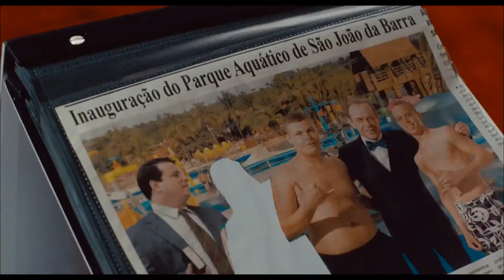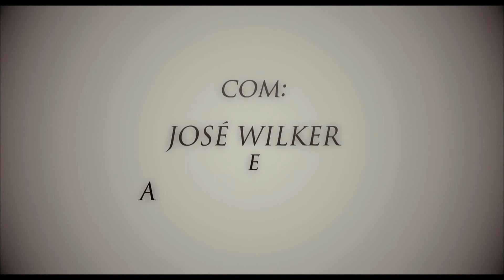Giovanni Improtta - Trailer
Sinopse: Giovanni Improtta (José Wilker) é um contraventor que sonha com a ascensão social. Ao saber que a lei dos cassinos está sendo negociada nos bastidores, ele resolve entrar para o ramo. Para limpar sua imagem recorre ao vereador evangélico Franklin (Thelmo Fernandes), seu velho amigo, que lhe consegue o título de cidadão honorário do Rio de Janeiro. Apesar de ser casado com Marilene (Andréa Beltrão), Giovanni mantém um caso tórrido com Patrícia, filha de um figurão. Como o pai dela não gosta do romance, Giovanni decide agradá-lo comprando um rim, já que sofre de problemas renais. Porém, o que ele não esperava era ser acusado de tráfico de órgãos e, para piorar, que o promotor do caso fosse assassinado. Giovanni logo se torna o suspeito número um do crime e agora precisa encontrar um meio de provar sua inocência.
Elenco: José Wilker, Andrea Beltrão, Thelmo Fernandes, André Mattos, Gillray Coutinho, Julia Gorman, Yago Machado , Norival Rizzo, Roney Villela, Paulo Mathias Jr, Thogun Teixeira, Cristina Pereira.
Direção: José Wilker
Gênero: Comédia
Duração: 99 min.
Distribuidora: Sony Pictures
Estreia: 17 de Maio de 2013